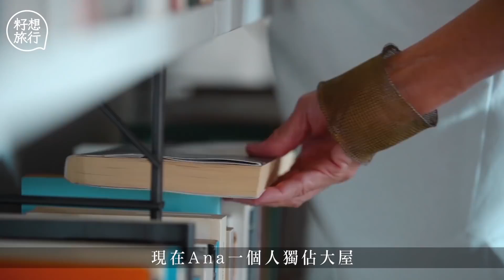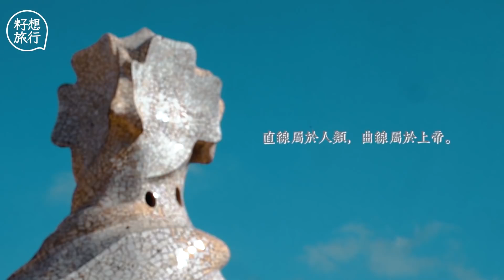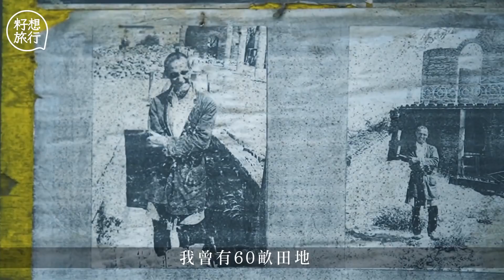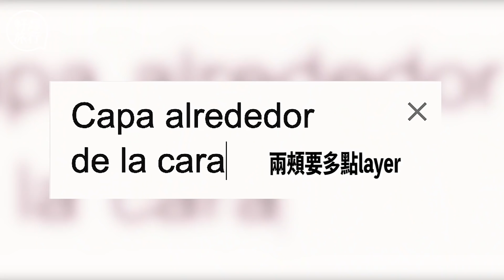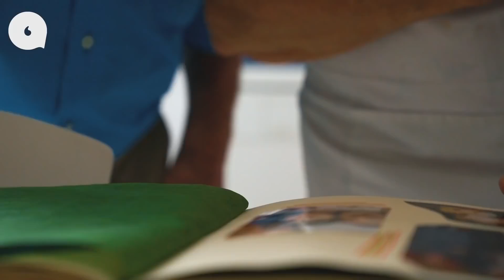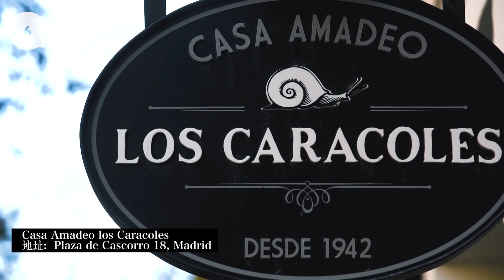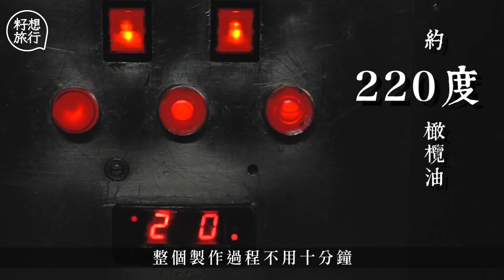30分鐘西班牙旅行睇盡當地社會 西班牙「愚公」花58年獨力建教堂 記者實試「攻擊性」理髮服務 單身婦住米拉之家遊客參觀似被監視 果籽西班牙 籽想旅行合輯－果籽 香港 Apple Daily